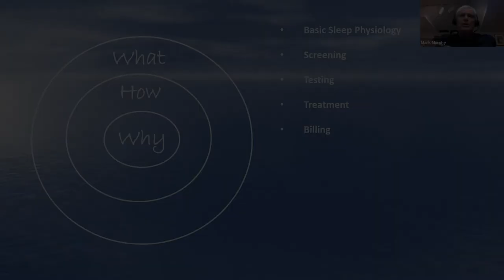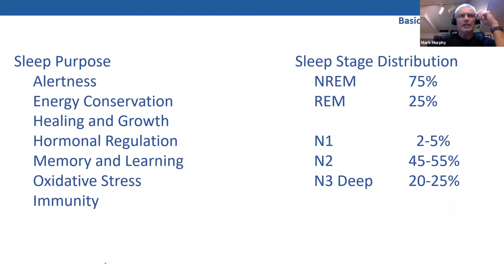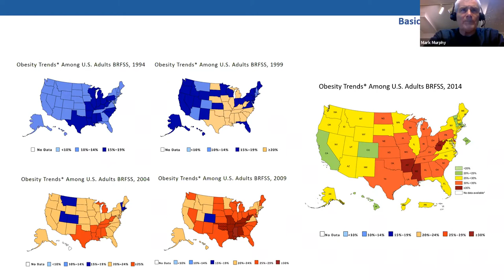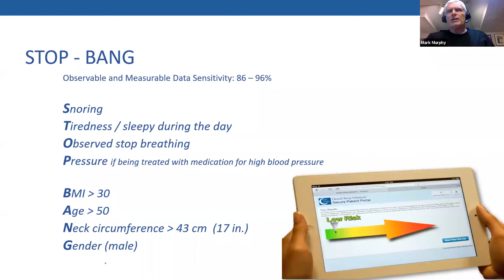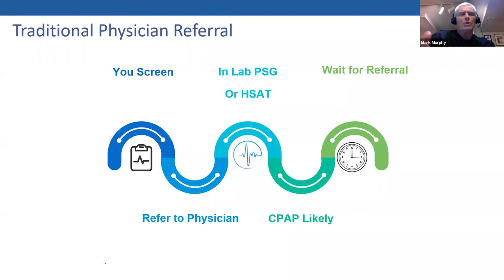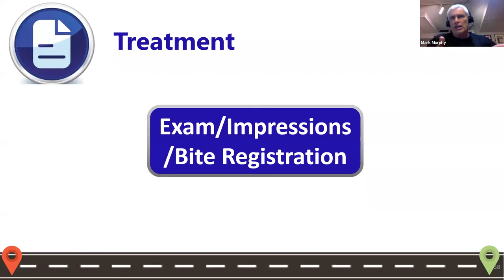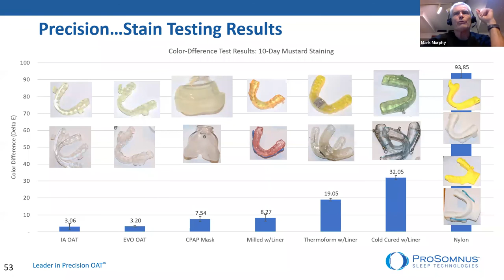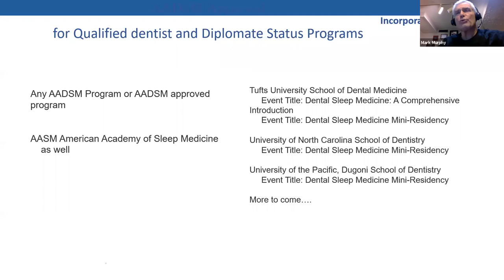Pankey Webinar: Incorporating DSM into Your Practice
💡 Want online dental training videos, seminars, and online CE? Plus FREE dental resources?

Welcome to Pankey Webinars, a free webinar series provided weekly from The Pankey Institute.

About this Dr. Murphy:
Mark is the Lead Faculty for Clinical Education at ProSomnus Sleep Technologies, Principal of Funktional Consulting serves on the Guest Faculty at the University of Detroit Mercy School of Dentistry and is a Regular Presenter on Business Development, Practice Management and Leadership at the Pankey Institute. He has served on the Boards of Directors of the Pankey Institute, National Association of Dental Laboratories, the Identalloy Council, the Foundation for Dental Laboratory Technology, St. Vincent DePaul’s Dental Center and the Dental Advisor. He lectures internationally on Leadership, Practice Management, Communication, Case Acceptance, Planning, Occlusion, Sleep and TMD. He has a knack for presenting pertinent information in an entertaining manner.

If you missed our live dental webinar with Question and Answer segments from a live panel of dental professionals, here it is!
Enjoy Dr. Mark Murphy's fantastic presentation on "Incorporating DSM into Your Practice"

Our Online Dental Webinars are FREE and offer Dentists 1 CE Hour upon live viewership!

Looking for quality dental lectures, free dental education, and online dental CE at home? The Pankey Institute is here to deliver quality dentistry seminars to you!